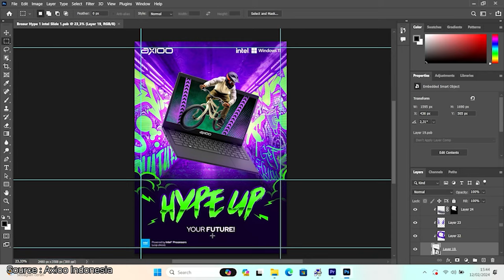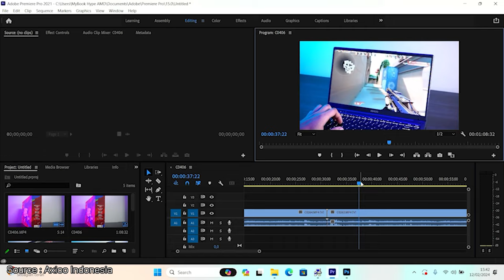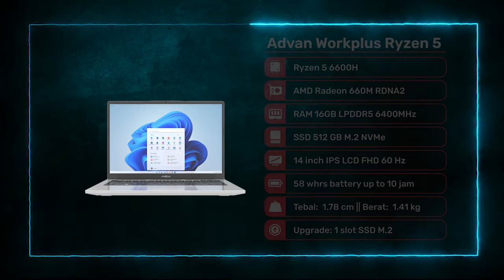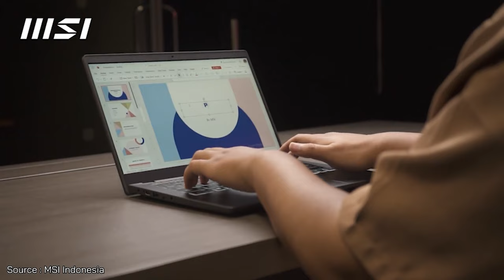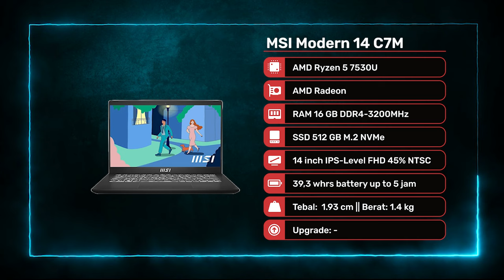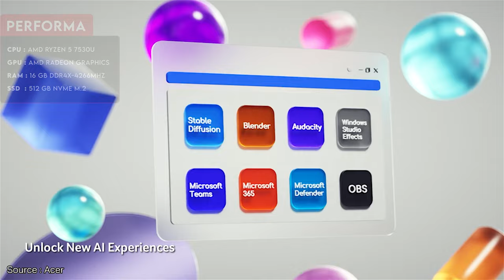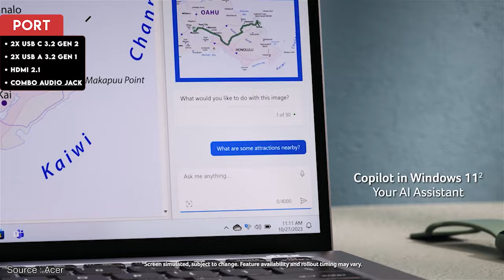5 LAPTOP RYZEN 5 MURAH TERBAIK JULI 2024!! - 6 Jutaan Lancar Gaming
5 LAPTOP RYZEN 5 MURAH TERBAIK JULI 2024!! - 6 Jutaan Lancar Gaming

1. Laptop Terbaik No 1

2. Laptop Terbaik No 2

3. Laptop Terbaik No 3

4. Laptop Terbaik No 4

5. Laptop Terbaik No 5

Yo guys!
Kita akan membahas Laptop Ryzen 5 Murah Terbaik untuk bulan Juli 2024. Menyambut tahun ajaran baru, rah gadget menghadirkan 5 rekomendasi laptop ryzen 5 yang cocok buat sekolah, kuliah, dan kerja kantoran. Dengan budget mulai 6 jutaan, kamu bisa bungkus laptop ryzen 5 dengan spek mantap jiwa. CPU AMD Ryzen 5 6600H, RAM 16GB DDR4 6400Mhz, SSD 512 GB, dan layar 14 inch IPS FHD.

Simak videonya dan tentukan pilihanmu!

0:00 Intro
0:10 Laptop Ryzen 5 Juli 2024
0:57 Laptop Terbaik No 1
2:41 Kesimpulan Laptop No 1
2:54 Laptop Terbaik No 2
4:49 Kesimpulan Laptop No 2
5:02 Laptop Terbaik No 3
6:40 Kesimpulan Laptop No 3
6:53 Laptop Terbaik No 4
8:36 Kesimpulan Laptop No 4
8:49 Laptop Terbaik No 5
10:45 Kesimpulan Laptop No 5
10:58 Kesimpulan Video

~ Sumber Footage ~
Thanks to:
1. Advan Indonesia : @DigitalAdvan
2. MSI Indonesia : @MSI_Indonesia
3. Axioo Indonesia : @AxiooIndonesiaOfficial
4. Acer : @Acer

-Copyright-
Title 17, US Code (Sections 107-118 of the copyright law, Act 1976):